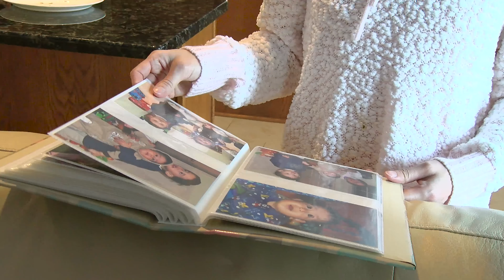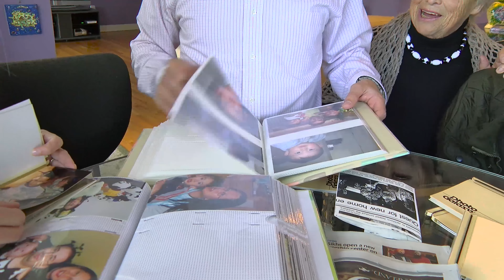25 Years in USA